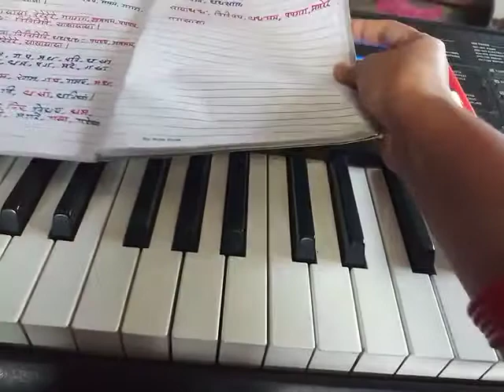Music class part- 18